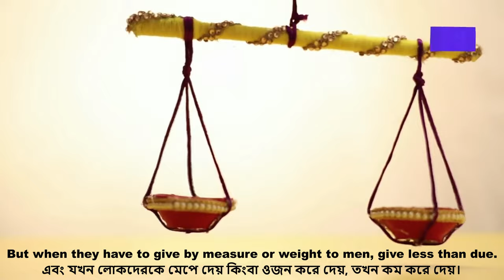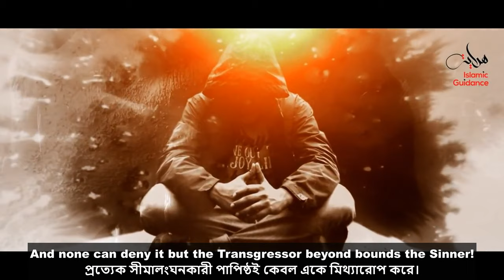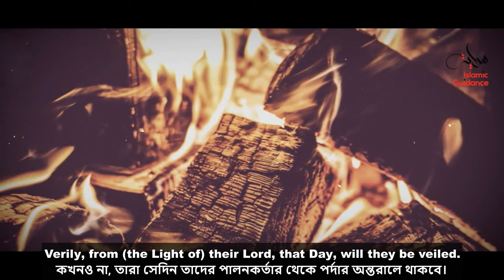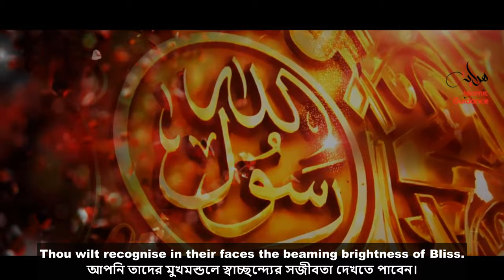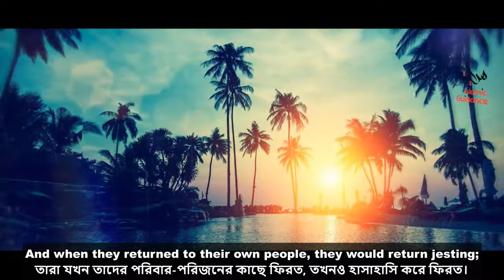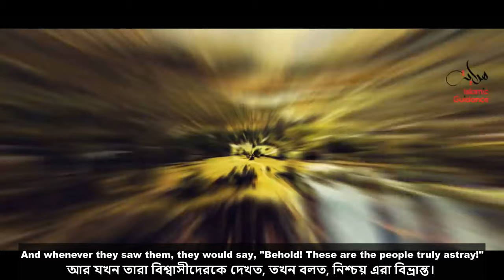Beautiful Quran Tilawat - heart soothing voice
Beautiful Quran Recitation by Qari Fatih Seferagic | Surah Al-Mutaffifin, Surah Mutaffifeen - Fatih Seferagic - سورة المطفّفين, Quran: 83. Surat Al-Mutaffifin (The Defrauding): Arabic and English translation with Audio HD. Quran: 83. Surat Al-Mutaffifin (The Defrauding): Arabic and English translation with Audio HD
কোরআন তেলাওয়াত, al quran, Bangla Quran, Quran Tilawat, Quran recitation with Bangla translation, quran tilawat with bangla translation - আসসালামু আলাইকুম, প্রিয় শ্রোতা: কুরআন শুনা ও অন্যকে শুনতে সাহায্য করা নেক আমল বা সৎকর্ম।